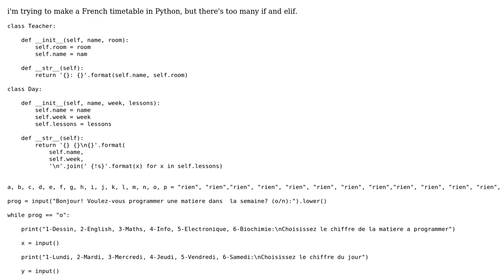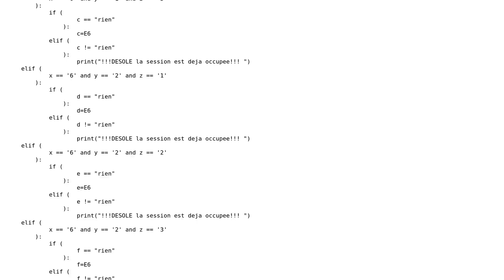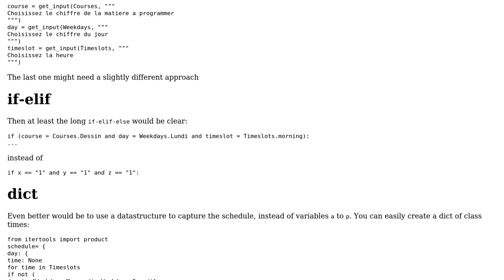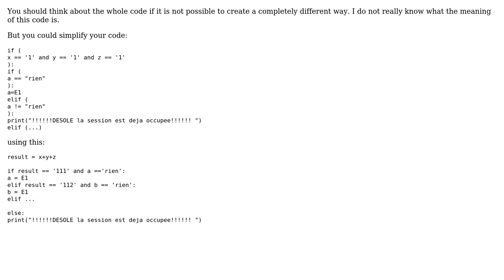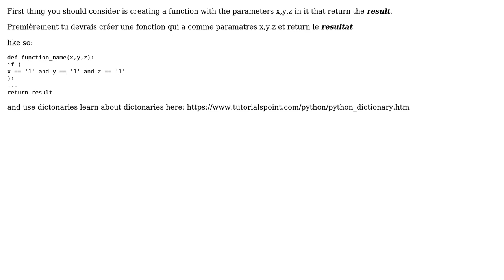Code Review: Making a timetable based on user choices, in French (4 Solutions!!)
Code Review: Making a timetable based on user choices, in French

With thanks & praise to God, and with thanks to the many people who have made this project possible! | Content (except music & images) licensed under CC BY-SA | Music | Images & others | With thanks to user Thewizy user Meph user Maarten Fabre user Black Atis user Benoit P user 200_success and the Stack Exchange Network Trademarks are property of their respective owners. You are responsible for your own actions.